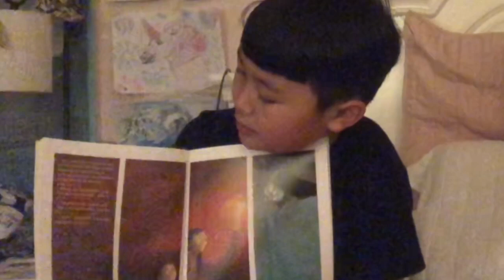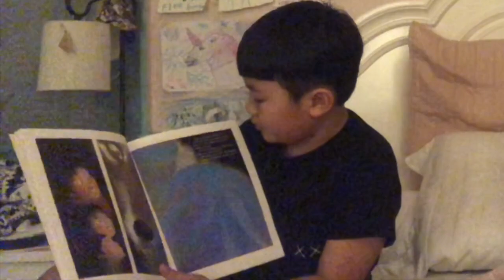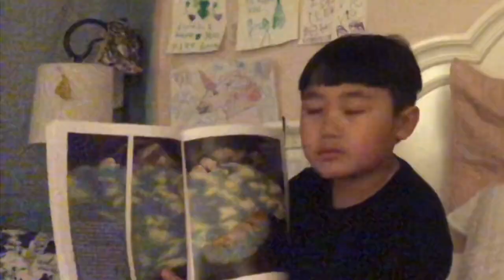Hmong Read Aloud Part 1